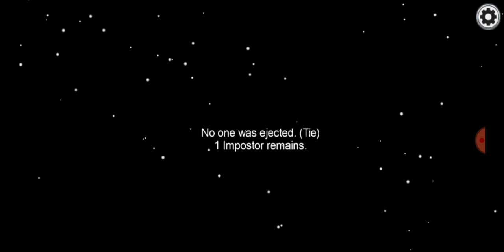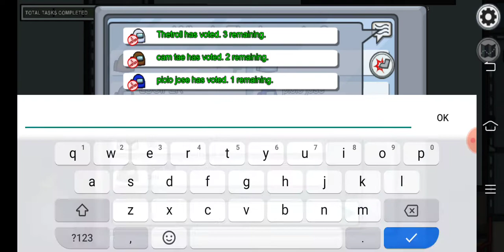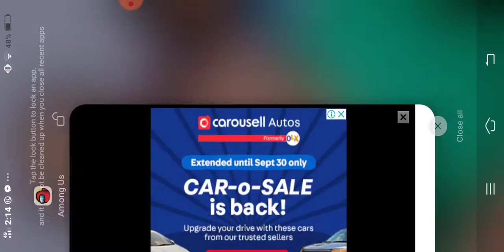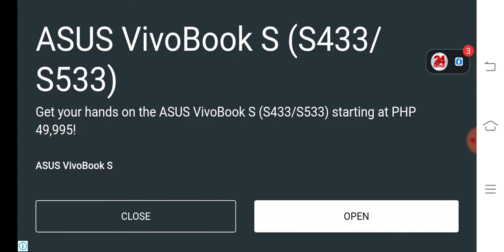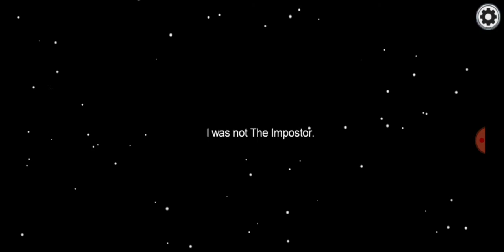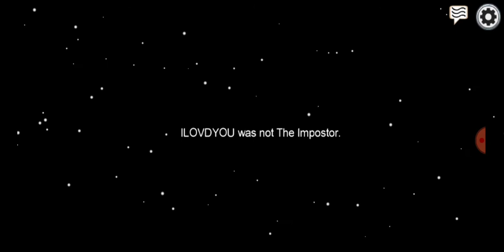among us part 3 heheh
marunong na akong konte hehehh game mag subscibe kayo guys plss